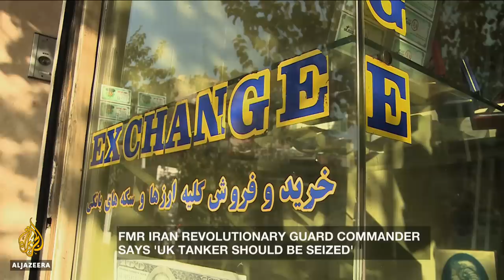What's behind the seizure of an Iranian oil tanker? | Inside Story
Iran urges Britain to release vessel detained off Gibraltar

An Iranian oil tanker is at the centre of a growing international dispute.
British marines boarded and detained the ship on Thursday as it was sailing near Gibraltar, a British territory on Spain's south coast.
The UK believes it was violating European Union sanctions by carrying Iranian oil to Syria.
Spain says it was the United States that ordered the vessel be stopped.
Iran condemned what it called an illegal interception.
So what's behind this dramatic move? And as tension increases between the U.S. and Iran, is Europe caught between a rock and a hard place?

Guests:
Hassan Ahmadian - assistant professor of political science at the University of Tehran
Ali Fathollah-Nejad - visiting fellow at the Brookings Doha Center
Jeff Stacey - former U-S State department official under President Barack Obama